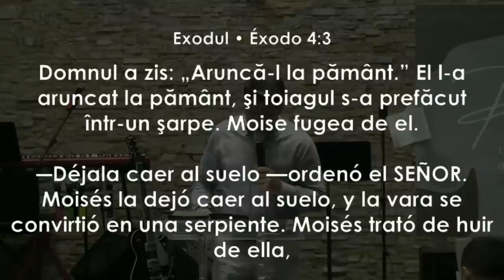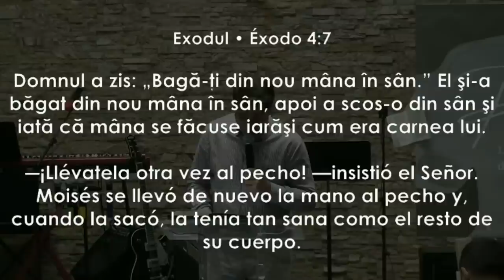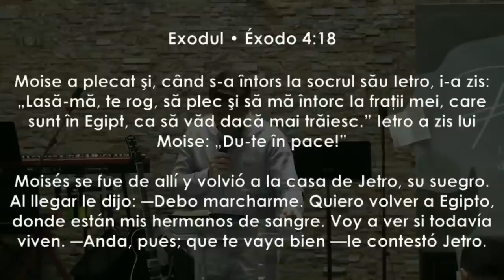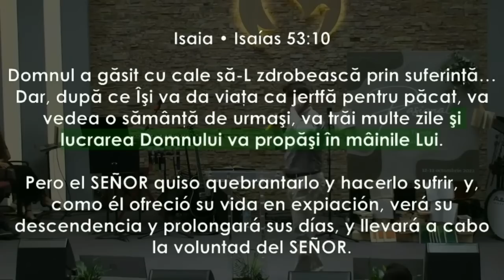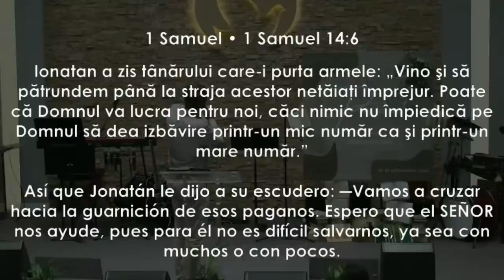Emanuel Fedur - Ce poți să faci tu pentru Dumnezeu? | sesiunea 4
Biserica Betel Coslada, Madrid - mesaj transmis de pastorul Emanuel Fedur, în cadrul conferinței "Pasionat", din data de 13 octombrie 2023. Predici pentru vremuri grele